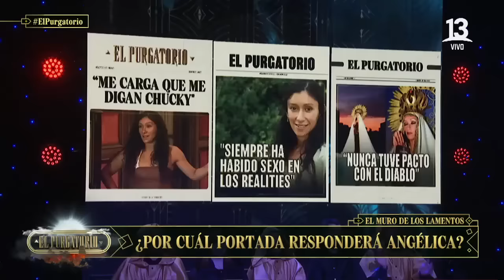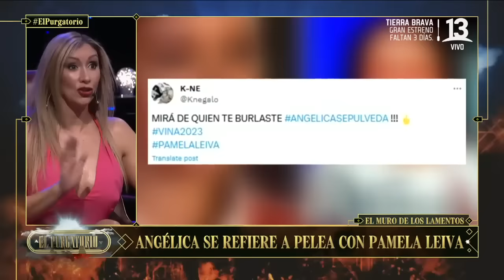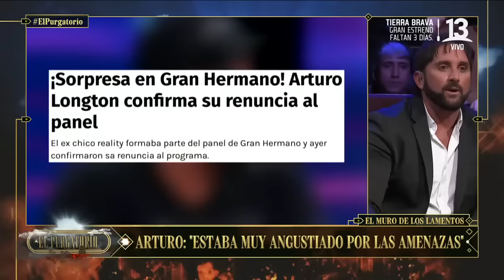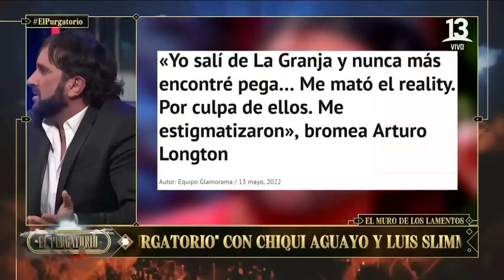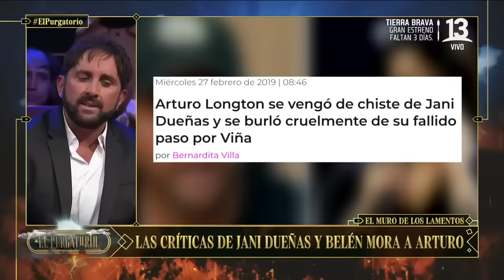Angélica Sepúlveda y Arturo Longton | El Purgatorio | Capítulo 9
El estelar animado por Nacho Gutiérrez, centrado en juzgar los actos de los famosos para enviarlos al Paraíso o al Infierno, tuvo de invitados a Angélica Sepúlveda y Arturo Longton.